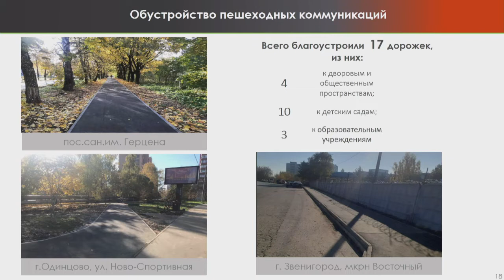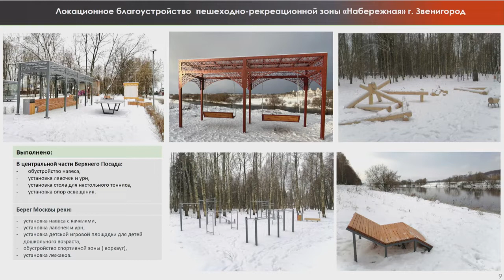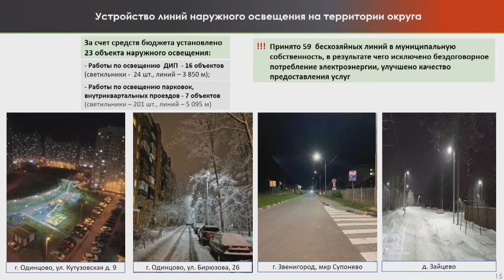Муниципальный совет. Благоустройство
О создании комфортной для жителей городской среды на территории округа сообщил заместитель главы администрации Станислав Григорьев в ходе заседания муниципального совета по итогам 2021 года.